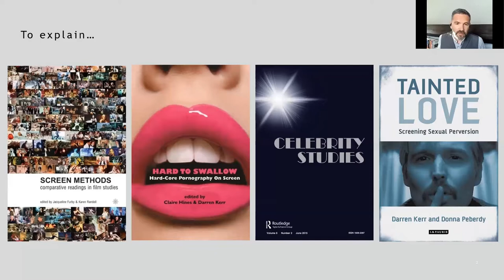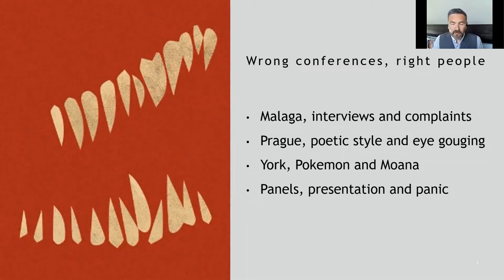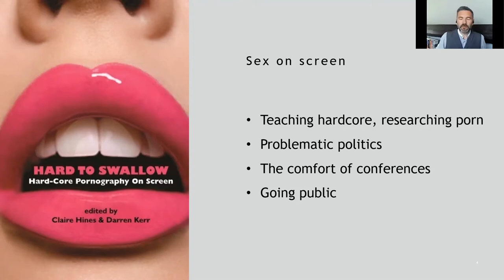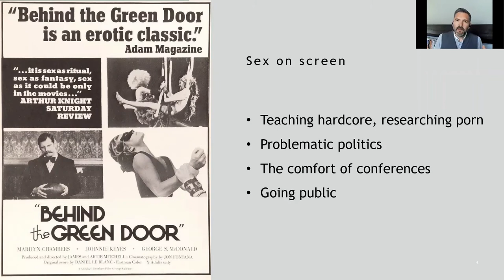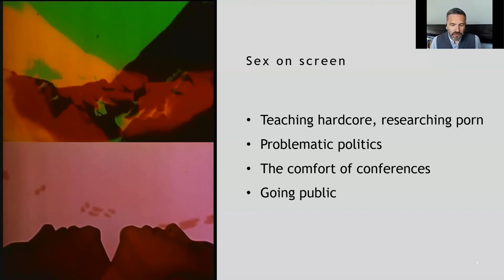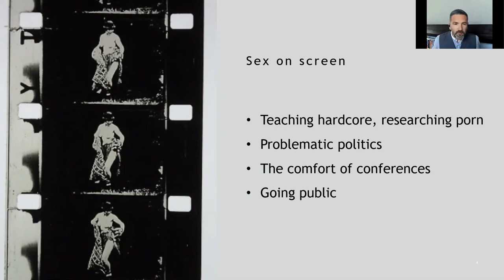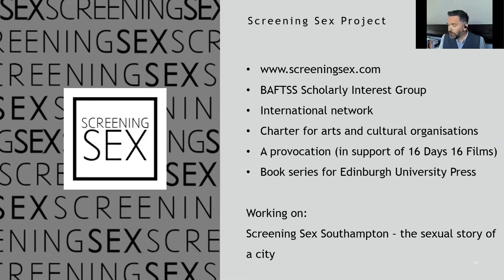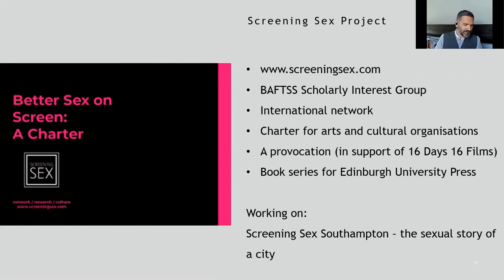Virtual Insights: Darren Kerr - Sex, Sensibility and Cultural Provocation